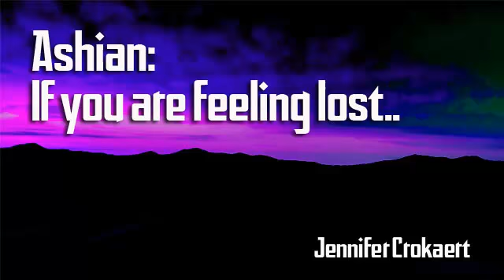Ashian If you are feeling lost…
BY JENNIFERCROKAERT

My beloved brothers and sisters, if you are feeling lost in these times, it is a sign that you have awakened, that your journey between 3D and 5D is truly advancing at speed.

If you are feeling lost, it is a sign that you are a lightworker who has disconnected from the 3D world and is transitioning into 5D consciousness.

You have to unplug from the beliefs and the ‘stickiness’ of the 3D reality in order to move into 5D consciousness. This is not for the feint hearted! The transition requires that you let go of your routines, your belief in the 9-5 grind, your focus on [money-means-success] and a million other mini operating programmes that have been imposed upon you.

I’m not saying you are leaving behind your loved ones, your home, your work (unless you choose to) – you are letting go of a mental structure, a construct of thought processes that bind you into the 3D reality.

When you let go of this mental structure, this matrix, you may feel as though you are tumbling, as though you are being washed on a fast spin in one of your washing machines. It is as though all shreds of that former matrix are being washed out of you: because they are. You are being shook free of the old, limiting consciousness, so that you may evolve into 5D consciousness. This is what it takes to ascend.

Ascension is not a linear progression from 3D and 5D consciousness: it is a quantum leap. It is linear in so far as, when you evolve to a certain spiritual vibration within the 3D, you are ready to move, but that movement is not a step up – it is a completely different consciousness. It operates under completely different principles from your current structure; that is why you are feeling lost – you are letting go of the 3D so that new foundations may evolve, new mental and spiritual synapses.

You cannot create a 5D consciousness on a 3D foundation. The two consciousnesses are incompatible.

While 5D consciousness is here in your domaine, it is not yet sufficiently grounded in the majority – or even the minority – of the population to be sufficiently seen, lived and experienced by most lightworkers. This is a work in progress, this is your work, your soul mission. This is the ascension journey.

So, beloved sisters and brothers, if you feel that you are swimming in the dark, that you have no landmarks to guide you, no idea about your future direction, no sense of what you wish to do to serve humanity, no clue about how to make your day-to-day life as meaningful as the depth of your yearning… congratulate yourself! You are mastering transition.

You’ve got this. Keep going. You are doing far better than you and we had ever hoped and, although you may struggle to believe it, optimal timelines are in place.

Remember, we are with you, we love you all and we are assisting you all in every now moment.